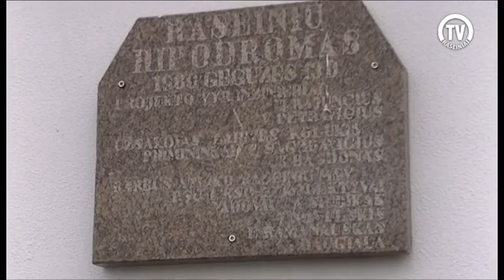Jonas Kurlavičius - rajono gyventojus bando šiurpinti „Žirgų mylėtojas“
Internetinė Raseinių televizija